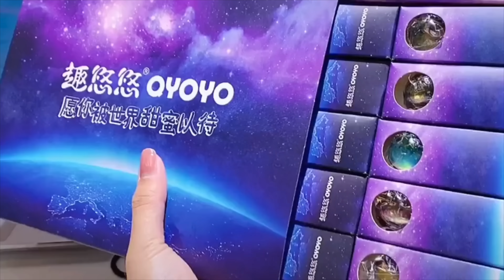Kẹo Mút 3D Bầu Trời Sao Vũ Trụ Hành Tinh Không Gian Này Quá Đỉnh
Anh thấy người ta bán ở trên mạng hay hay nên đã mua về xem thử. Mới đầu cứ ngỡ rằng nó là đồ đểu. Nhưng khi ăn mới thấy, càng ngậm thì cái kẹo càng đẹp.